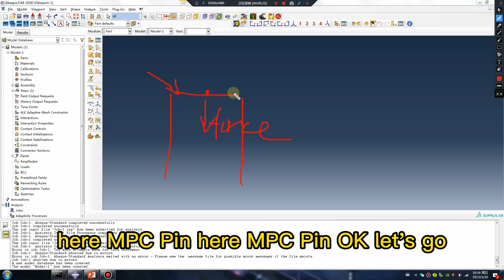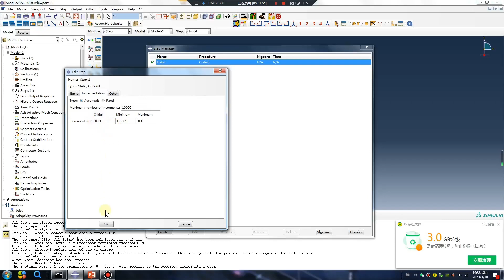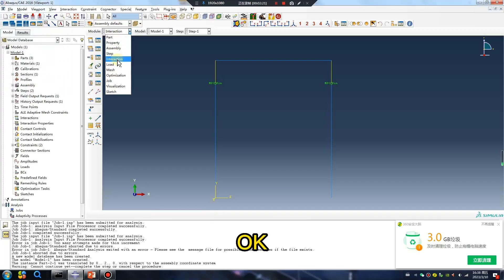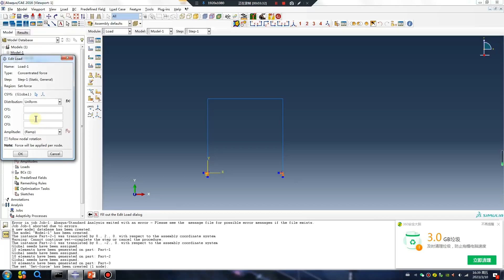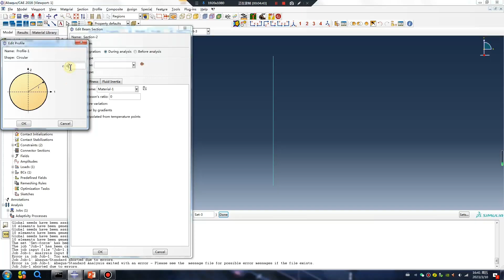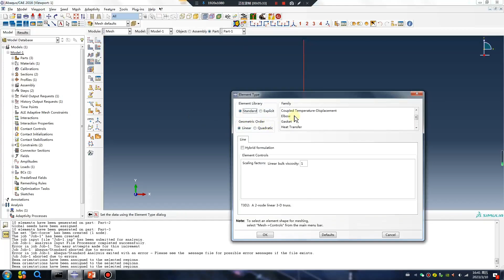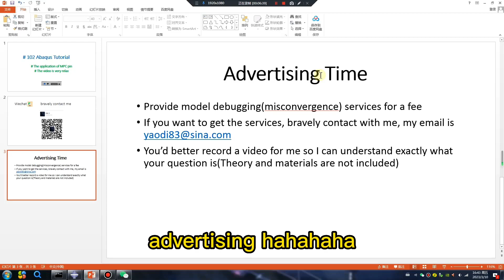# 102 Abaqus Tutorial# The application of MPC pin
# The application of MPC pin